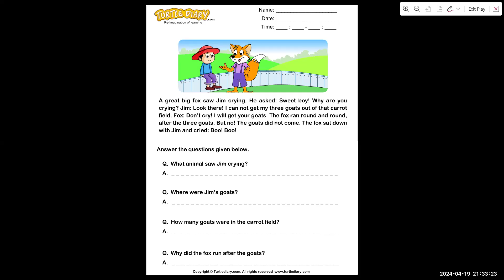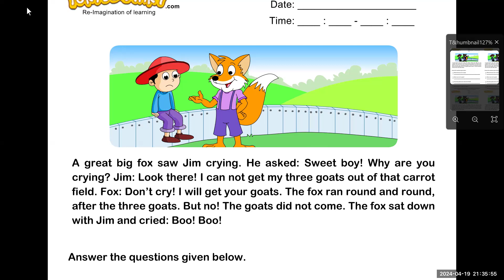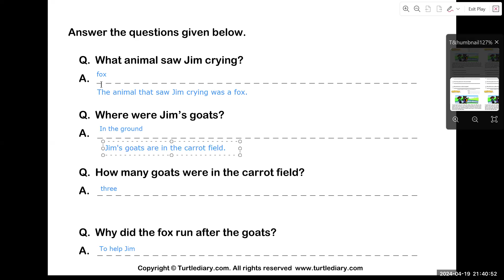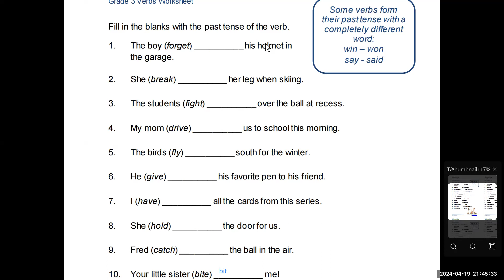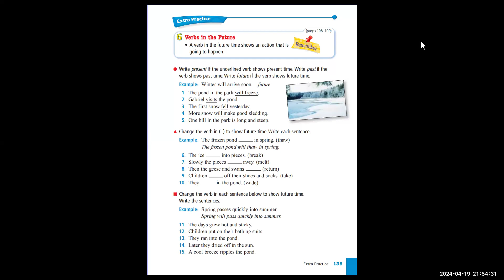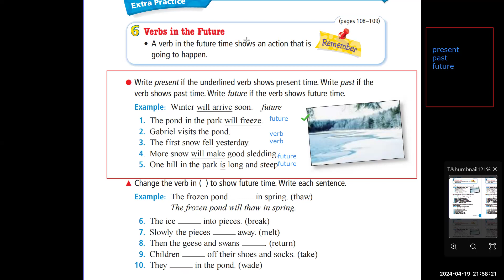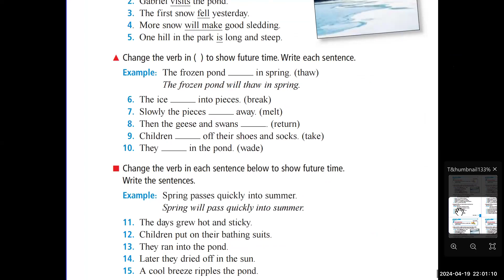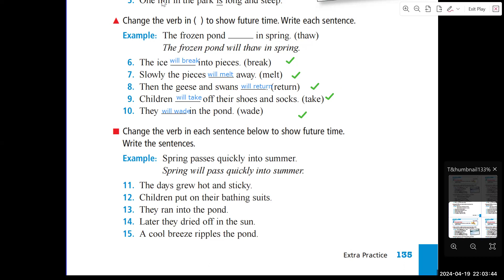Đức Hoàng day 213 |Học Tiếng Anh Online|Learn English Online